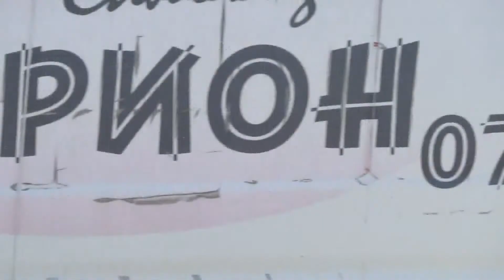Ќе има ли ново одложување на ратите од кредитите